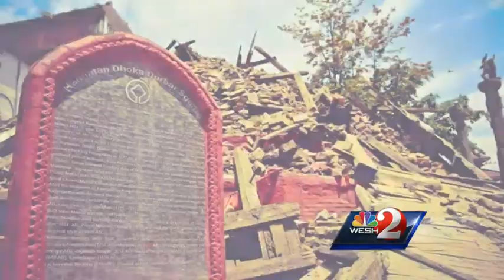UCF students discuss Nepal earthquake their families survived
Two University of Central Florida students discuss how their families are doing after an earthquake hit their homes in Nepal.